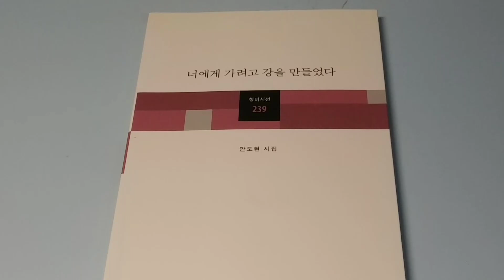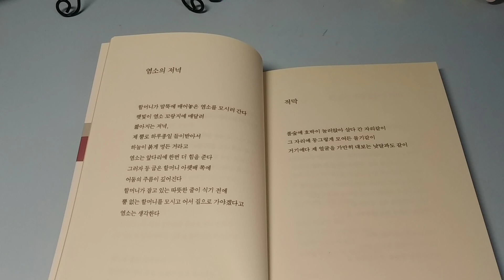[한국시] 너에게 가려고 강을 만들었다 | 안도현 | 창비시선 | 시낭송 | 힐링시 | 엘리샤 나레이션 | Korean/한국어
안도현 시인의 시집.너에게 가려고 강을 만들었다.
제목부터 그의 시집을 사지 않을 수 없게 만들었답니다.